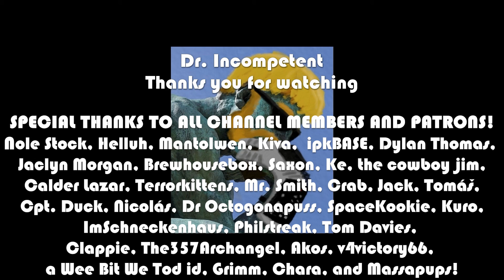VAMPIRE SURVIVORS First Look in 2022 | Episode 5 🧛‍♂️🦇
This series features my first time ever booting up Vampire Survivors in 2022. I had no idea what this game would be like but it has really impressed me. It's not much presentation-wise, but somehow the awesome beat and fun gameplay have hooked me! It's a bullet-hell roguelite with a Castlevania vibe that has completely charmed me.

Come watch me blow up as I run from hoards of enemies!

Marvel Champions

This is the Lenovo Laptop I use: